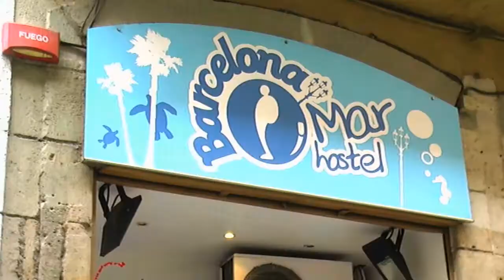Be Hostels Mar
Right where you want to be! Best location, cool and famous Hostel in Europe!!! Be Hostels Mar is the perfect Hostel for you right in the city centre!!! Well located close to the most important spots. 5 minutes from les Rambles, the Port and the Olympic Park.

We have many years experience welcoming travellers from all around the world, so we understand what you want!

Find in Be Hostels Mar:
- FREE BREAKFAST
- FREE INTERNET and WIFI access to keep in connected with the world for free
- FREE FULLY EQUIPPED KITCHEN for you to save some coins
- FREE LOCKER next to your bed, electronic keys.
- AIR CONDITIONING in all the rooms and areas for the hot hot Spanish summer
- 24 HOURS OPEN reception and no curfew
- FREE DINNER VOUCHER

The Hostel has big and cool common areas and lightly courtyards where you can chill and meet other travellers!! Our staff is mostly local freaks who have being travellers also. They know the city perfectly and will give you the most helpful and authentic advises!

A cool hostel can't miss fun and FIESTA everyday!! Pubcrawls, cultural tours, spicy tapas tours and flamenco shows are offered by our guides! We also organize trips to the big parties happening in other cities of Spain! You can even taste on of the best paella in town!!

Be Hostels Mar can have 100 travellers at the same time! You can choose:
- Twin room.
- Bed in a dorm. The smallest room is of 6 beds
All beds have pillows, bottom sheet, duvet and blanket for free. You can rent sheets and towels if needed.

The price includes continental and complete breakfast. Served from 8 to 10 it is a very good starting to your Spanish day! If you decide to go because your holidays endcheck out is at 11 and the Hostel has luggage storage lockers that are very useful!!

Be Hostels Mar is the best option for backpackers and everyone who wants to discover our vibrating city. Barcelona is a never ending dream and we invite you to catch your best dream with us.